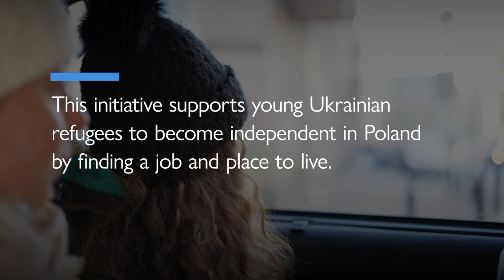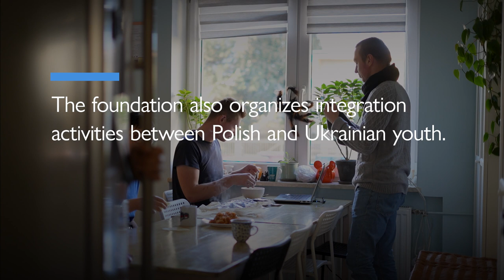Ukraine War Two Years On: Poland